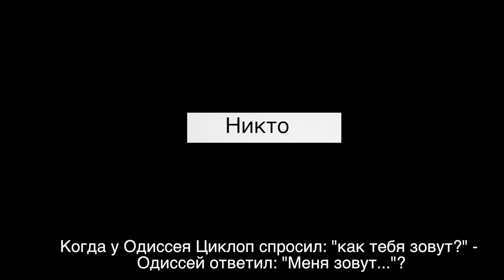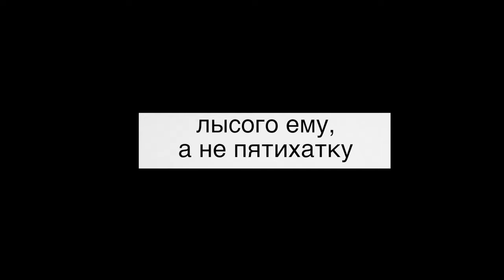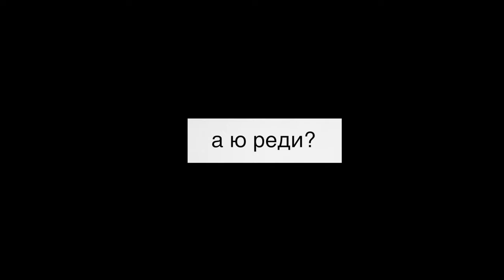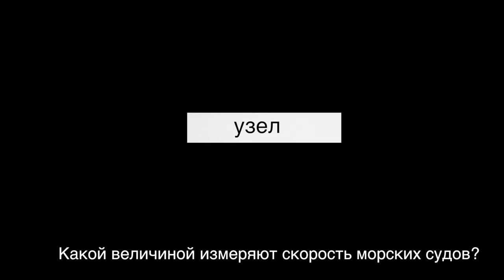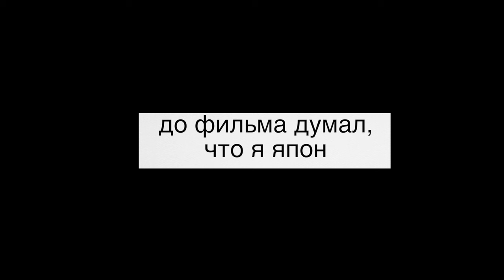КТО АВТОР ПЬЕСЫ РЕВИЗОР? ВОПРОСЫ ЗА БАБОСЫ